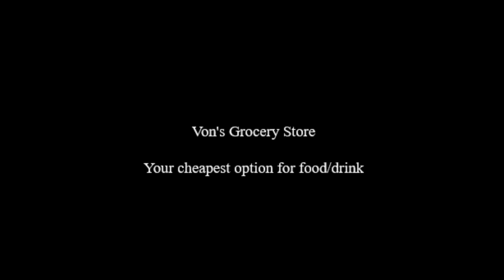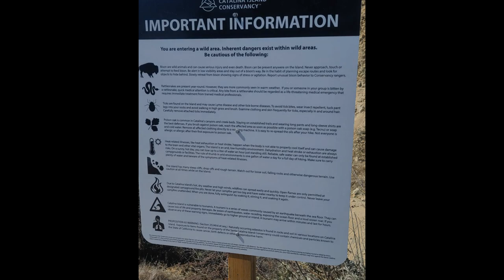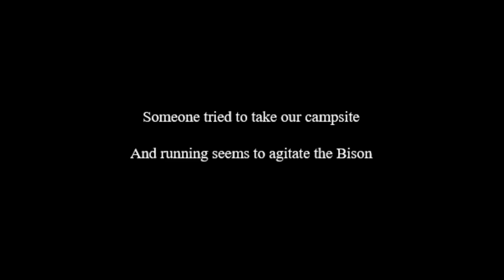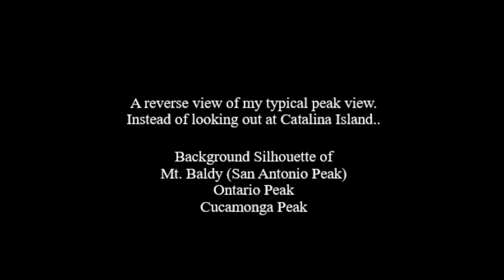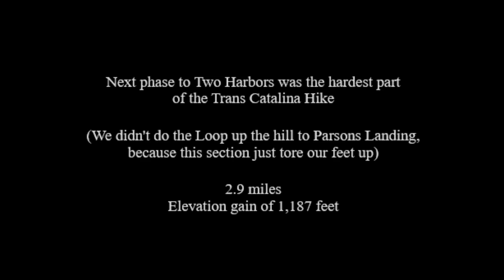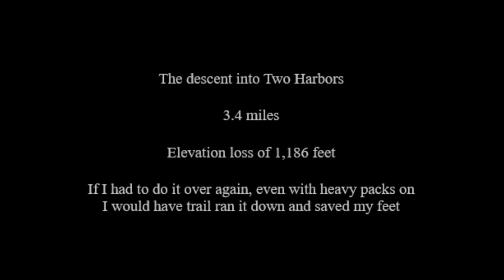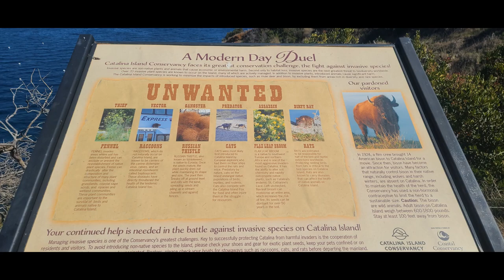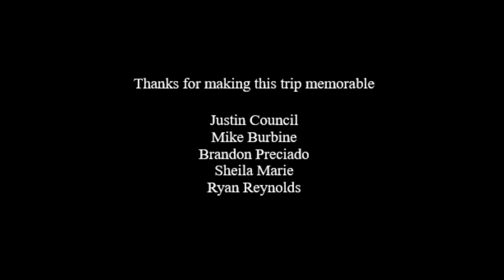Trans Catalina Trail Full hike on Feb 27 to Mar 2, 2021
Video I took of the Trans Catalina Trail on Catalina Island in Southern California.

The full trail is 38.5 miles long, although we skipped a portion because our feet were pretty blistered up.  We did the hike in 4 days, but in hindsight, 5-6 days would probably have been better.

The temperature was in the low 60's for all 4 days, and I thought that was perfect.  It was warm, but not hot.  There is very little shade on the entire trail.  And water is available on the trail, but only at certain locations.  According to the Rangers, there is a lot of dehydration rescues during the summer time.

The trail itself is well defined, but hilly.  There are a lot of ups and downs, and at times you would think the road would be easier.

All camps have toilets, and only Parson's Landing campsite did not have running water.  All have fire rings, and you can get firewood delivered to your campsite.  All campsites require reservations.  Two Harbors and Little Harbor had the biggest campsites.  With Parson's Landing being the most remote.  I believe you can get gear hauled to Two Harbors, Little Harbor and Blackjack.

Airport in the sky had real toilets.  They also had a grill where you could get an assortment of food, including breakfast, buffalo burgers, beer, and snacks.  They also had a nice gift shop.  For as remote of a location as it was, it had a fairly good flow of hikers, bikers, flyers, and tourists.  There is a shuttle service from Airport in the Sky to Avalon.

Two Harbors campground is along the coast about 1/4 mile from the main village center.  It's not marked well, so if you follow the path along the beach, you will get to it.  They have primitive toilets and showers, along with a sink and cutting table if you catch some fish.

Village of Two Harbors is small.  They have a few restaurants that were closed, and the general store.  The General Store is open 7 days a week, but limited hours on weekdays.  (9-2)  Weekends they are open till around 5.  Overall, the General Store has a good assortment of things.  They have basic food, lot's of drinks, expensive beers ($25+ a 12 pack), hard liquor, souvenirs.  They also have a variety of camp supplies including gas canisters and camp food.  The camping supplies were reasonably priced

The additional nice feature of Two Harbors is they have a public restroom with running water.  And they have public showers with warm water.  $2 for 4 minutes.  In the offseason, the only transportation option during the weekday is taxi, and it'll run you about $240 back to Avalon.  $150 back to Airport in the sky.

Other than that, it's a beautiful trail.  The trail is difficult, but I wouldn't say it's extreme.  Just a lot of elevation changes and little cover.  Make sure you bring lots of water, as there is only water available at certain spots.  And depending on how hot it is, you can go through it quickly.  I was able to get by with 1 liter between spots, in 60 degree weather.